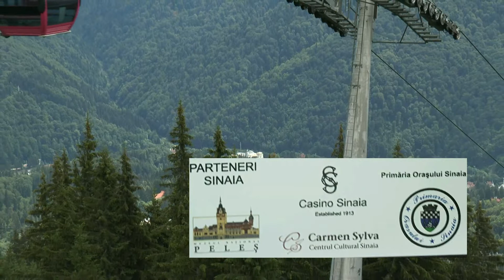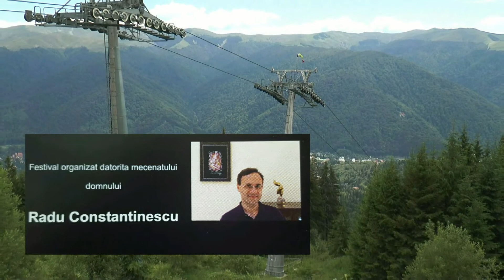Festivalul International de Chitara Clasica Sinaia 2017 - Judicael Perroy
Judicael Perroy, concert în sala „Ferdinand” a Cazinoului din Sinaia.
11 iulie 2017
Prima parte